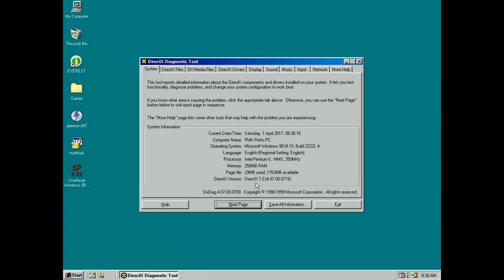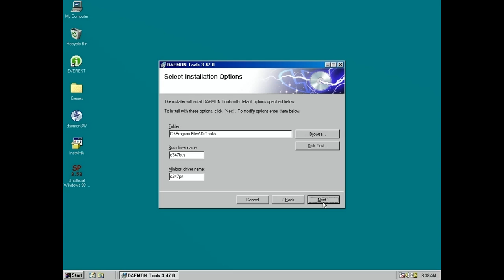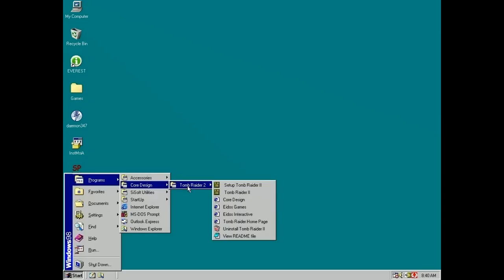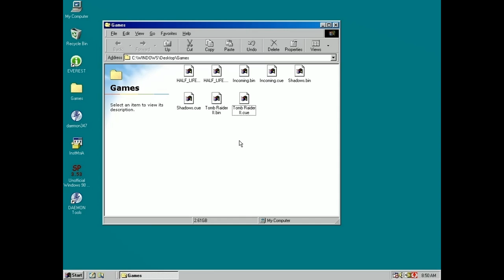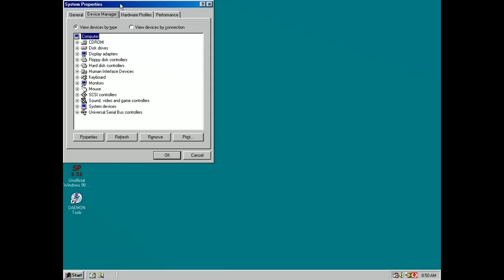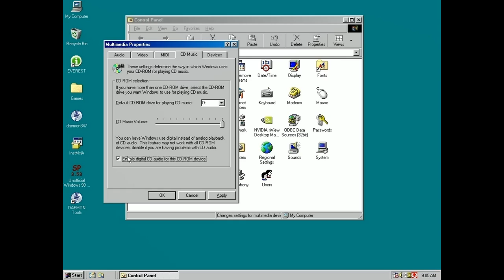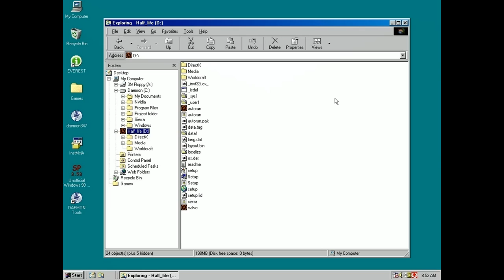Daemon Tools in Windows 98 - Rip your games and use virtual discs